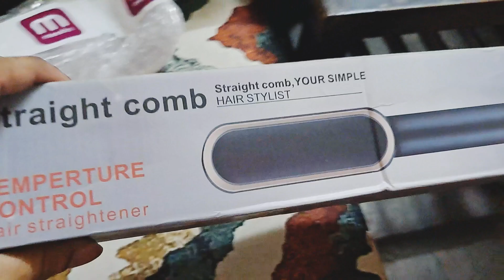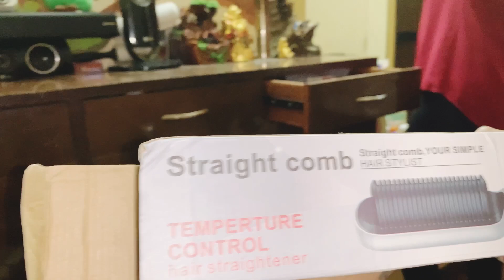Kohli style Prawns curry 🦐🤤with Dahi mirch🌶️ Achar 🤤🤤